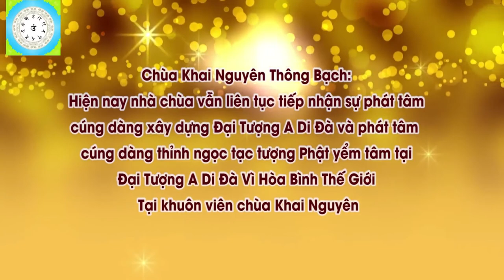Mẹ Con Hay Mơ Thấy Người Âm Con Phải Làm Thế Nào l Đ,Đ Thích Đạo Thịnh, Pháp Âm HD